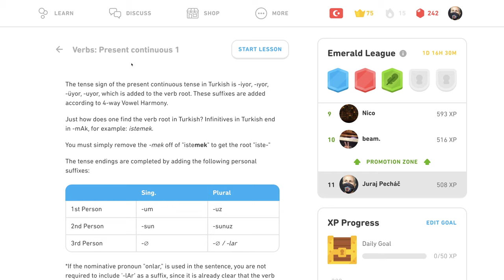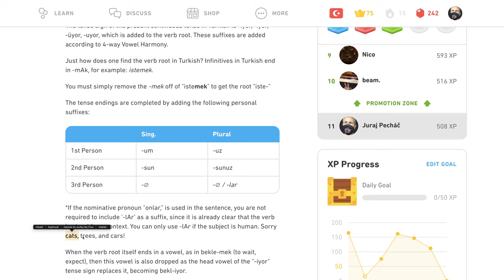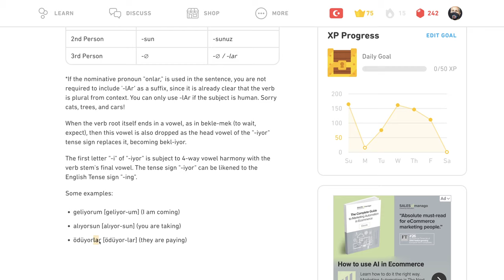🇹🇷 Prítomný priebehový čas - Tipy - Turecky s Yetim